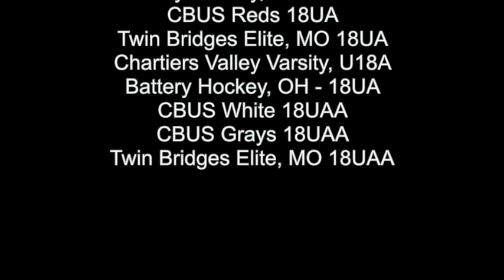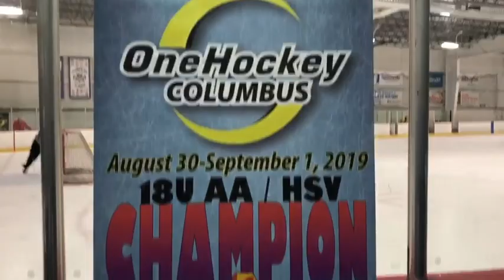OneHockey Columbus Event 2019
This video is about OneHockey Columbus Event 2019